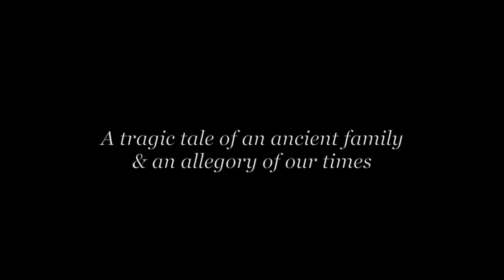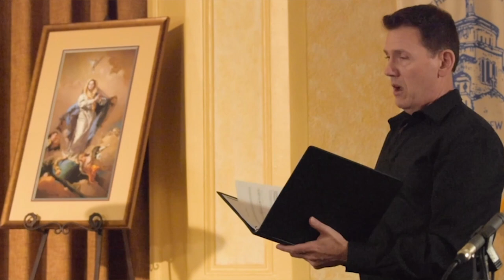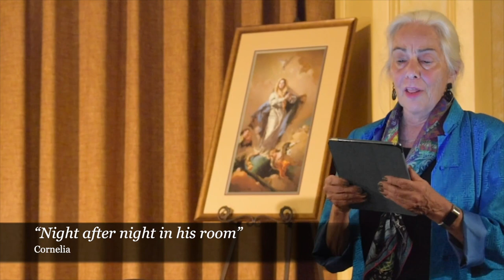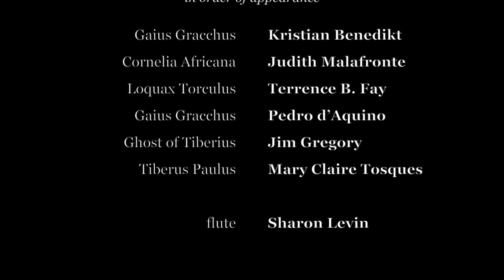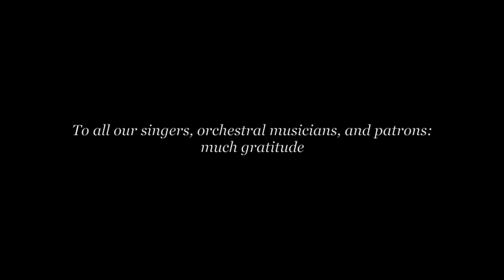GRACCHUS trailer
Excerpts from the new opera GRACCHUS.

David Hughes, composer
Richard Munkelt, librettist